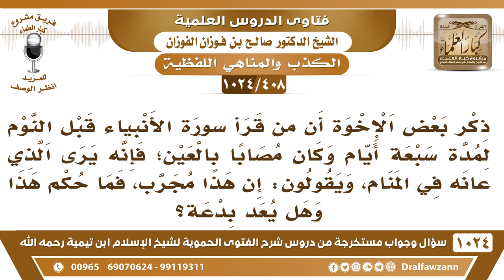[408 -1024] ما صحة القول: إن المعيون إذا قرأ سورة الأنبياء قبل النوم لمدة سبعة أيام فإنه يرى العائن؟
-[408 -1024] السؤال: ذكر بعض الإخوة أن من قرأ سورة الأنبياء قبل النوم لمدة سبعة أيام وكان مصابا بالعين؛ فإنه يرى الذي عانه في المنام، ويقولون: إن هذا مجرب، فما حكم هذا وهل يعد بدعة؟
الجواب: هذا خرافة لا أصل له، هذا خرافة لا أصل له ولا يلتفت إليه، والعبرة ليست بالتجربة العبرة بالدليل، هات لنا دليل على هذا الكلام ولا يخالف، أما تقول هذا مجرب فالتجربة ما تكفي.
للاشتراك في قناة الشيخ صالح الفوزان
سؤال وجواب من شرح الفتوى الحموية ( 1024 ) مقطع

للاستفسار والإقتراحات والدعم
رئيس الفريق
لمشروع كبار العلماء